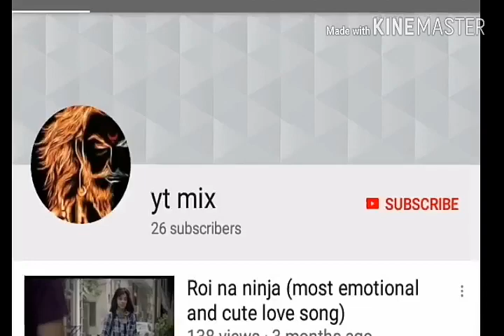तंबाखू कोणी चोरली | Marry Marathi dubbed dialogue | funny videos | comedy videos | Marathi spoof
Best comedy video. As well as best funny videos